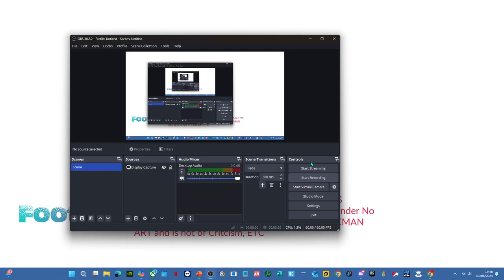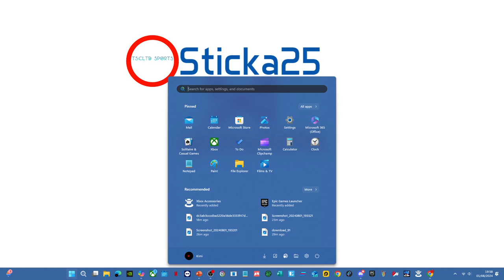Sticka25™ Quicken Mode Preview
any likeness of REAL WORLD  PLAYER NAMES IS GRANTED BY Footpro Commercial NP © 2024 Under No Profit Thereby is done in a creative basis as STICKMAN ART and is not of Critcism, ETC